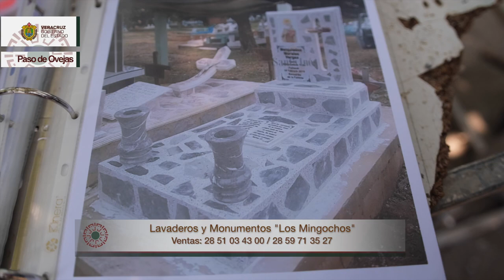Orgullo Veracruzano - Paso de Ovejas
Conoce el Municipio de Paso de Ovejas